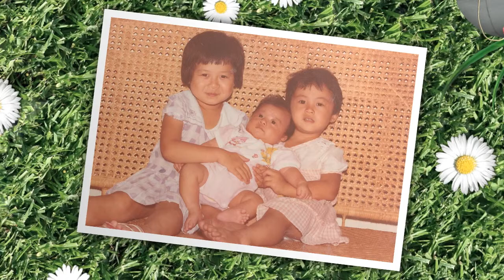1213SS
This video is about 1213SS